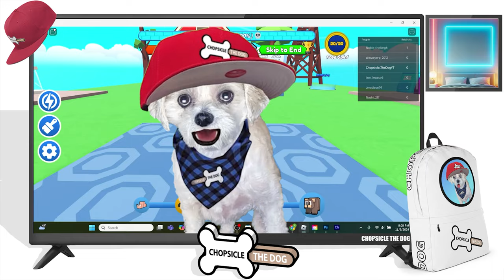Animal Morphing Obby! Chopsicle The Dog Gameplay!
Chopsicle plays the Easy Animal Obby on Roblox! Morph into 4 animals in this fun Roblox Obby!